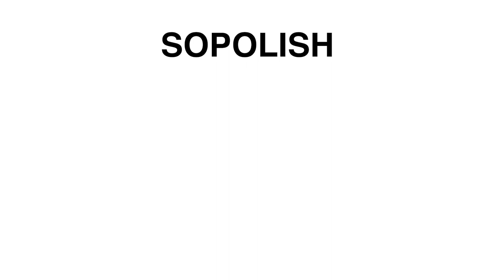Tips & Tricks Sopolish PT